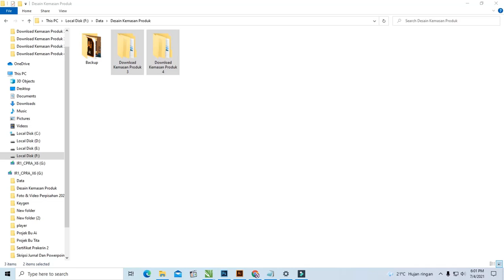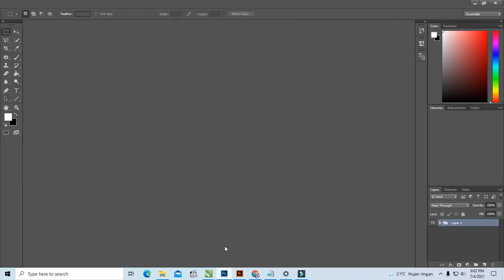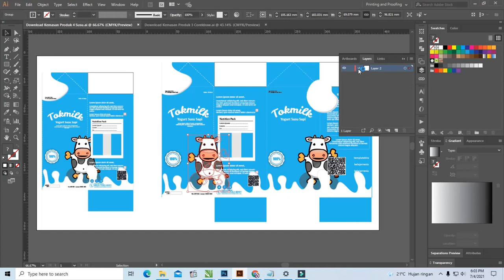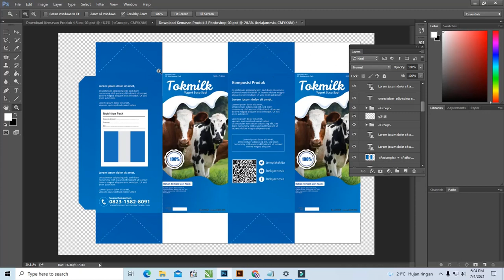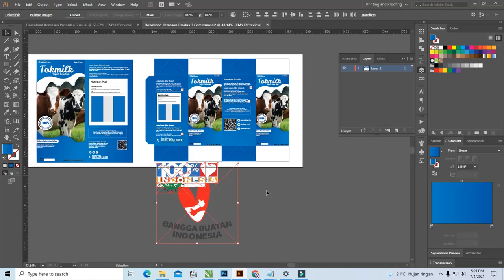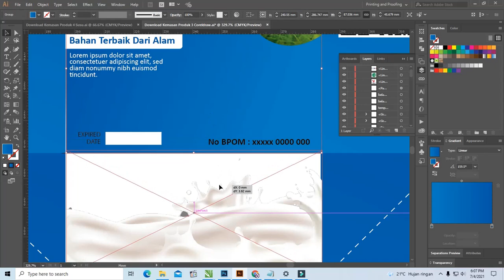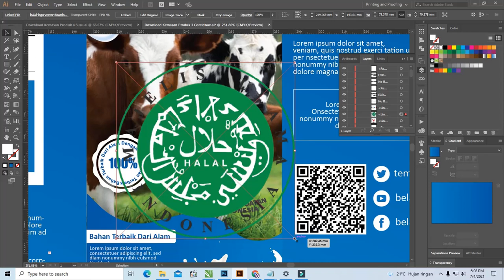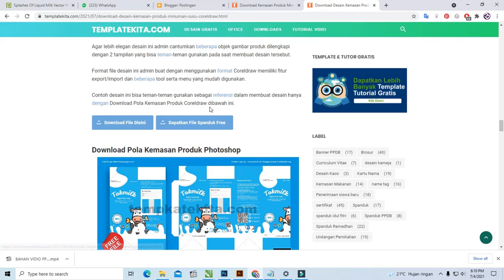Download Desain Kemasan Produk Minuman Susu Coreldraw Dan Photoshop Gratis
Halo penduduk google kembali lagi dengan admin kali admin akan menjelaskan beberapa pengertian tentang tentang kemasan dan desain yang sudah admin cantumkan didalam artikel Download Desain Kemasan Produk Minuman Susu Coreldraw Dan Photoshop Gratis.

Untuk desain download desain kemasan produk yang sudah admin berikan didalam postingan ini dibuat dengan menggunakan beberapa aplikasi yang bisa teman-teman gunakan juga dalam membuat desain kemasan.

Desain ini juga dilengkapi dengan berbagai format file yang sudah admin berikan untuk teman-teman diantaranya Coreldraw, Adobe Photoshop, Powerpoint dan Adobe Ilustrator.

Untuk file desain ini bisa teman-teman dapatkan secara gratis hanya dengan download saja filenya yang sudah admin bagikan dibawah artikel ini.

Desain download template kemasan produk yang baik merupakan suatu hal penting yang biasa dipikirkan oleh seorang produsen yang menjadi salah satu faktor yang harus dihadapi.

Untuk faktor ini juga bisa menjadi hal penting untuk kemasan dalam menentukan hasil akhir suatu produk di pasar akan laris manis atau tidak suatu produk.

Selain itu kendala yang sering dihadapi oleh seorang produsen biasanya yaitu menentukan bentuk desain kemasan yang menarik agar sesuai dengan keinginan pasar.

Beberapa kendala pertam yang sering dihadapi diantaranya tentang masalah biasa yang selalu dipikirkan oleh produsen dalam memulai bisnisnya.

Untuk kendala yang kedua yaitu menentukan ide dari suatu desain yang tak kalah pentingnya dengan kendala sebelumnya karena hal ini bisa menentukan hasil akhir suatu produk.

Aplikasi Membuat Pola Kemasan Produk
Untuk penggunaan aplikasi offline dalam pembuatan desain vektor ini admin biasanya menggunakan aplikasi adobe illustrator dengan file yang bisa digunakan kembali di CorelDraw sebagai file yang sama.

Didalam postingan download template ppt kemasan produk ini juga admin sudah mencantumkan beberapa file .psd yang barangkali teman-teman ada yang ingin menggunakan file .psd.

Admin juga ingin membuat file yang bisa digunakan oleh pengguna atau desainer yang biasa menggunakan Coreldraw dalam membuat download desain kemasan produk cdr dengan kelebihan yang dimiliki, sebagai berikut:

1. Hasil gambar berbasis vektor lebih baik
Untuk hasil gambar yang dihasilkan oleh vektor itu sangat baik karena memiliki beberapa kumpulan dari bentuk datar polygon yang dibuat dengan perbandingan ratio gambar dan ukuran yang biasa disebut desain gambar.

2. Dukungan format Import / Export yang banyak
Untuk aplikasi ini juga didukung oleh keperluan export / import yang bisa menjadi salah kelebihan untuk aplikasi agar bisa dibuka atau minimal di-view di aplikasi sejenisnya.

Bagi penggunakan aplikasi Coreldraw,

3. Kemudahan dalam penggunaan
Coreldraw merupakan aplikasi user-friendly yang biasa digunakan oleh pemula atau professioanl sekalipun karena aplikasi ini sangat mudah digunakan dilengkapi juga dengan beberapa menu dan tool sering ditemui.

4. Memiliki banyak tool, baik selection, editing, dan pemberian efek
Dengan adanya beberapa fitur ini bisa membantu teman-teman dalam mengoperasikan dan menciptakan gambar yang sesuai keinginan di coreldraw. Didalam aplikasi ini juga ada beberapa menu serta item

Yang menjadi daya tarik bagi softwae ini yang sudah disediakan untuk anda agar bisa melakukan apa saja dengan software tersebut.

5. Menjadi standar industri dan perusahaan
Untuk penggunakan aplikasi Coreldraw ini sudah menjadi aplikasi standar atau dibutuhkan oleh perusahan yang digunakan sebagai keperluan dalam pengerjaan desain.

Untuk Desain Kemasan Produk Minuman Susu Coreldraw Dan Photoshop diatas admin buat dengan berbagai perpaduan warna yang admin sinkron dengan gambar produk yaitu menggunakan warna coklat dipadukan dengan warna cream dan kuning.

Didalam desain download template desain kemasan produk corel draw juga admin buat layout sederhana dilengkapi dengan berbagai gambar produk yang bisa memperindah tampilan desain.